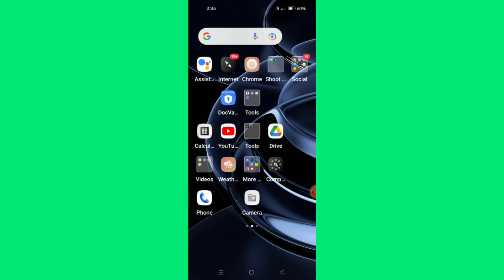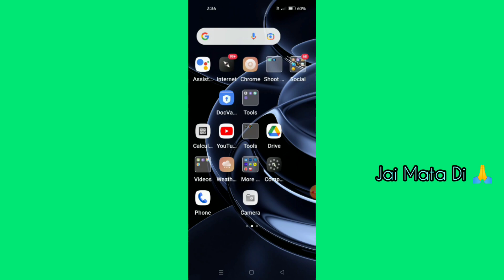Realme C30 ||Always On Display Feature How To Use